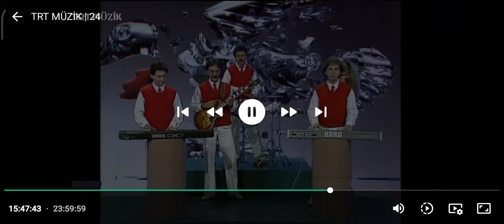Suna Yıldızoğlu | Brother Louie